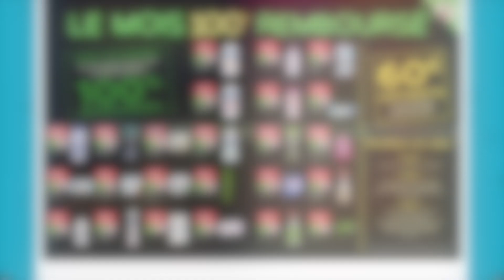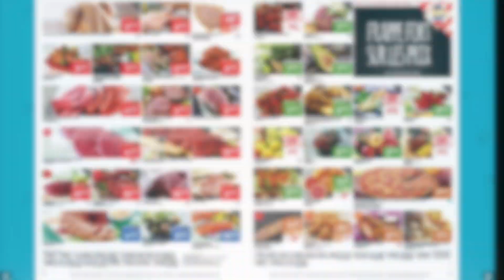LEADER PRICE PROMOS DU 7 AU 19 MAI 2019 100% REMBOURSÉS PROSPECTUS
VOICI LE PROSPECTUS LEADER PRICE VALABLE DU 7 AU 19 MAI 2019 AVEC DES PRODUITS 100 % REMBOURSÉS

D'AUTRES VIDÉOS À VENIR!

ÇA ME FERAIT VRAIMENT PLAISIR DE VOUS ACCUEILLIR DANS CETTE DEUXIÈME COMMUNAUTÉ
ON VOUS Y FAIT PARTAGER NOS EXPÉRIENCES VOYAGE EN TERME D'HÔTELS, DE NOURRITURE, D'ACTIVITÉS, ETC
NOTRE PASSION❤️❤️

VOUS POUVEZ SOUTENIR LA CHAINE SIMPLEMENT EN REGARDANT UN CLIP VIDÉO SUR MA PAGE TIPEEE
C'EST GRATUIT POUR VOUS ET ÇA PERMET DE FAIRE VIVRE MA CHAÎNE YOUTUBE!!! MERCI PAR AVANCE (VOUS POUVEZ LA VISUALISER JUSQU'À 24 FOIS) CLIQUEZ JUSTE SUR LE LIEN CI-DESSUS

MON MATÉRIEL :
- DJI OSMO POCKET CAMÉRA STABILISÉE 4K

MON LIEN DE PARRAINAGE POULPEO , SITE DE CASHBACK POUR TOUS VOS ACHATS EN LIGNE, IL VOUS FAIT GAGNER 5 EUROS POUR TOUTE INSCRIPTION: Vsnhab